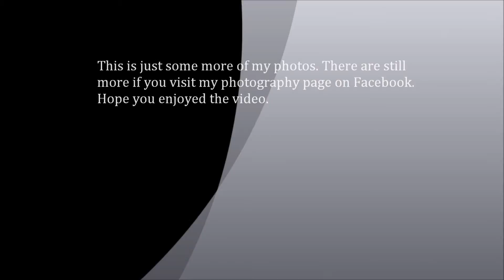Grant Phillipson Photography 2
Just another video of some more of my edits. Once again please like my page on facebook and have a look round some more of my photos.